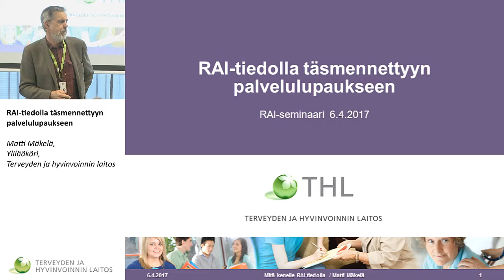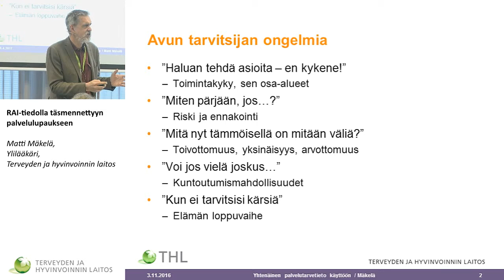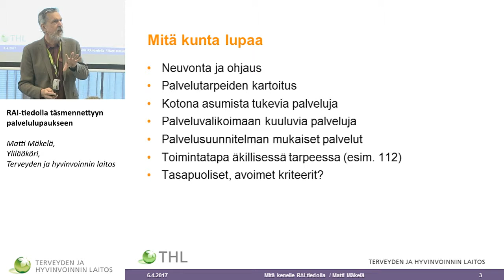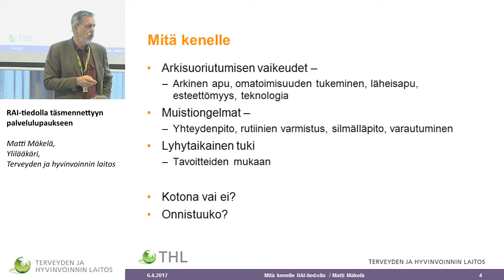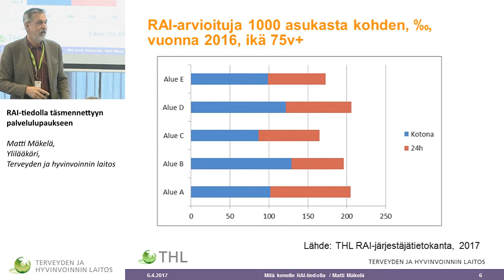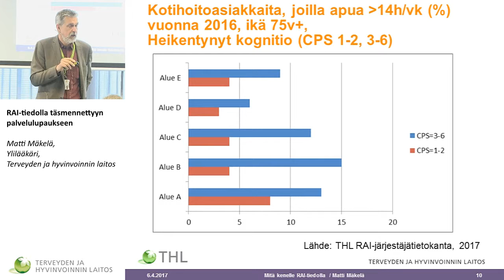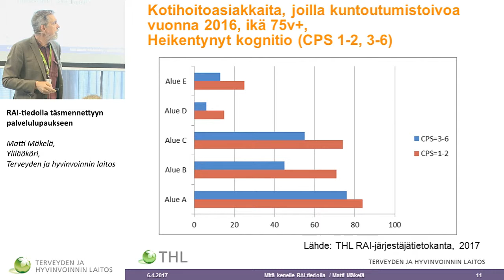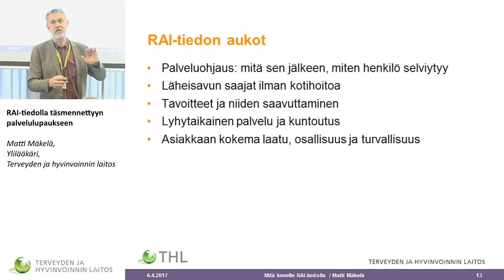RAI-tiedolla täsmennettyyn palvelulupaukseen, Matti Mäkelä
RAI-vertailukehittämisen seminaari

RAI-tiedolla täsmennettyyn palvelulupaukseen
Matti Mäkelä, Ylilääkäri, Terveyden ja hyvinvoinnin laitos